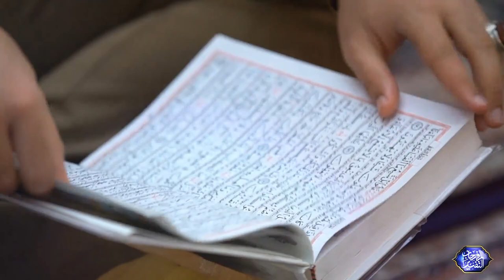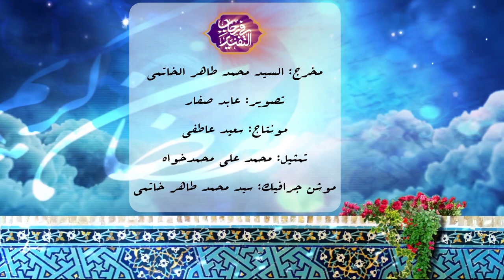في رحاب التفسير - سورة الرعد - السيد محسن الخاتمي - الليلة 1